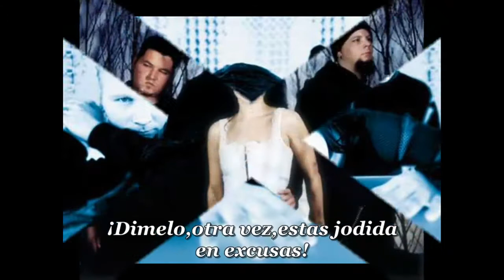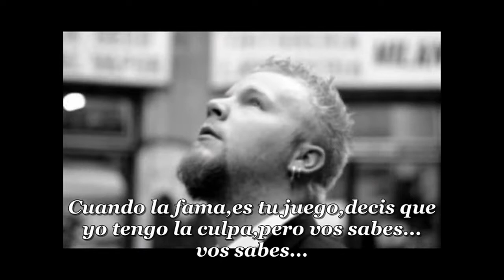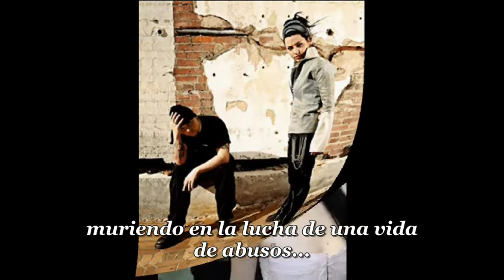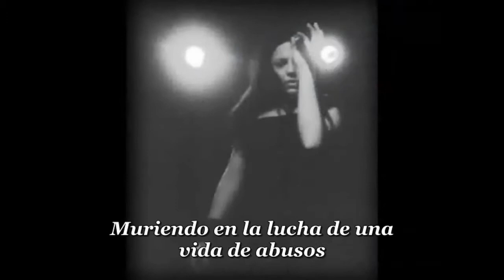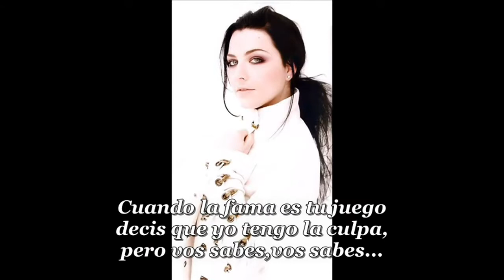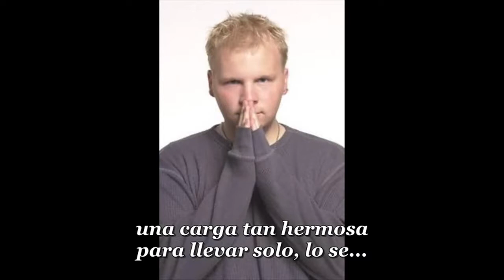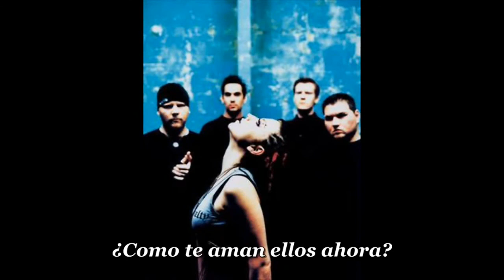Ben Moody - 10.22 :Subtitulada al Español:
10.22 de Ben Moody subtitulada. Es la #4 canción de 'All for this' el primer álbum debut solista de Ben Moody, lanzado el 9 de Junio de 2009 a través de Amazon.com, iTunes, Ammie Street.

En particular me gusta esta canción , habla sobre el día en el que el co-fundador de evanescence decide dejar a la banda en medio de una gira,esto sucedió el 22 de Octubre del año 2003.

video official de Ben moody 10.22 subtitulado al español con las letras oficiales disfrutenlo :D la cancion trata sobre la salida de ben moody de la banda Evanescence y tambien esta dedicada.